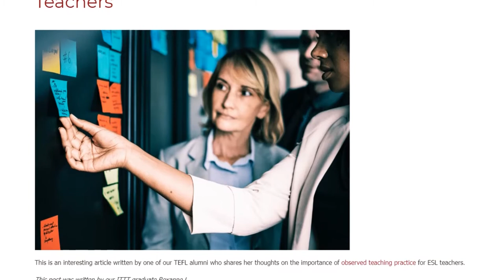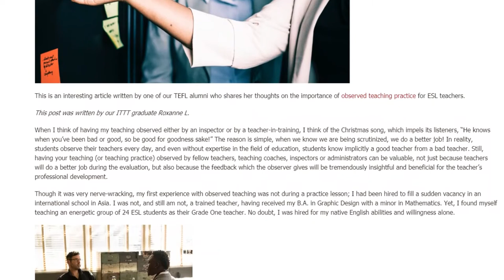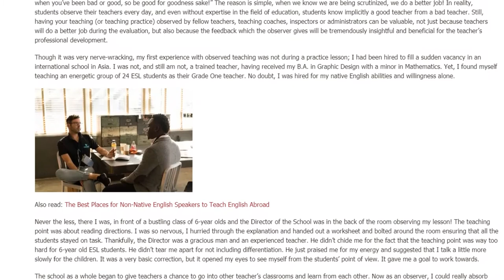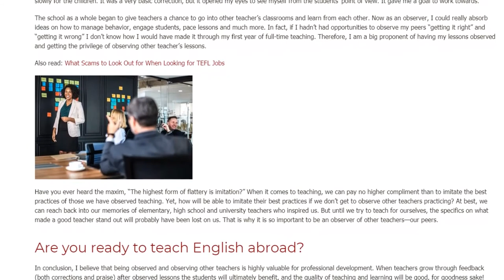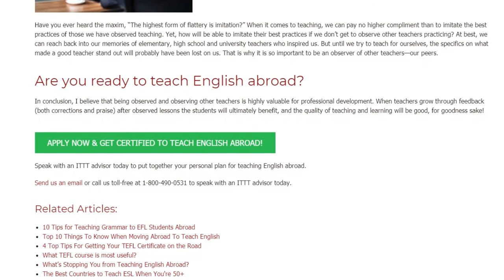The Value of Observed Teaching Practice for ESL Teachers | ITTT TEFL BLOG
This is an interesting article written by one of our TEFL alumni who shares her thoughts on the importance of observed teaching practice for ESL teachers.